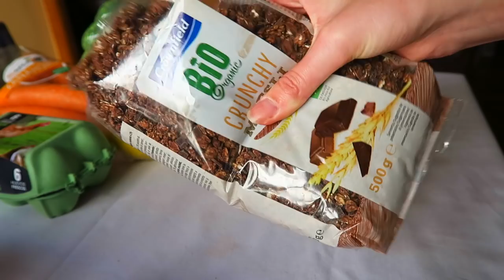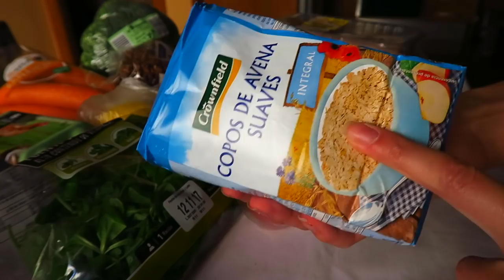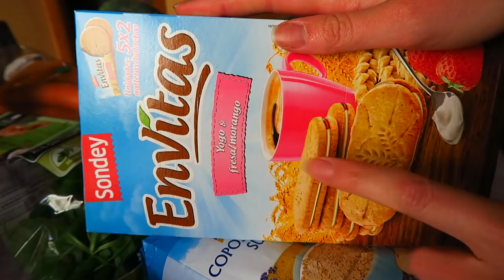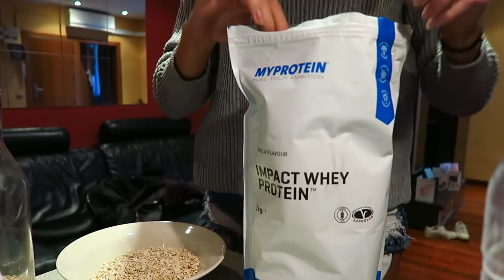STUDENT WHAT I EAT IN A DAY + Grocery Haul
FAQs:
❤️ Where do you live? Living in Barcelona - - - Home = Edinburgh, Scotland,
❤️ What do you study? I study marketing at Edinburgh University/ ESADE Business School in Barcelona the year